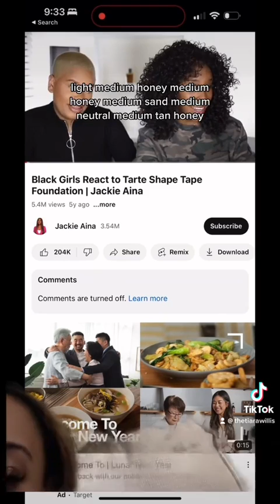reposting bexause i literally said this months ago and yall got amnesia